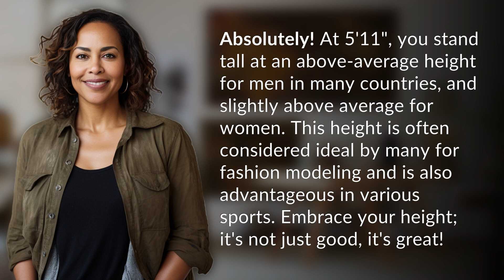Is 5 11 a good height?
Embrace Your Height: Why 5'11'' Is Great 👉 5'11'' is Great 👉 Discover why being 5'11'' is not just good, but great! Find out how this above-average height can be advantageous in fashion modeling and sports. Embrace your height and stand tall!

Laura S. Harris (2024, March 31.) Is 5 11 a good height?
    🌐 AskAbout.video